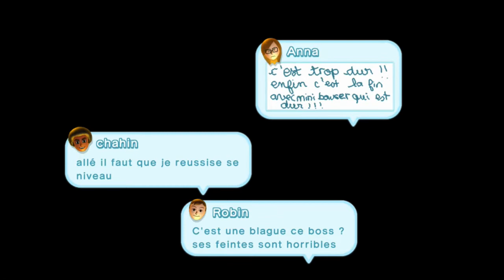[Let's Play Coop'] New Super Mario Bros Wii U - Episode 14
Yooop' !

Enfin un vrai Let's Play de détente ! Pas de prise de tête, simplement de bons fous-rires et du plaisir qu'on souhaite partager avec vous.
Je précise que le gameplay n'est pas fameux, mais nous ne nous concentrons absolument pas sur ce dernier (:

Enfiiin bref, bon visionnage à tous !